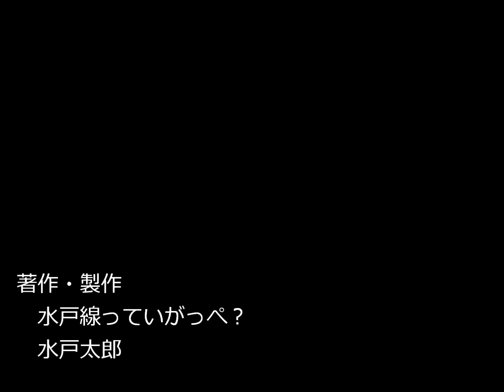ＪＲ水戸線 2023/05/09 K1編成 郡山総合車両センター入場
E657系K1編成が郡山総合車両センターへ入場しました。ここでも水鏡狙いでしたが、ここの田んぼは水を張り始めたばかりで無理でした。